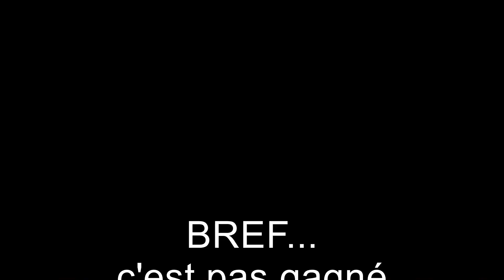1er JT ... enfin presque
Réaliser un JT avec des jeunes ados c'est (presque) faisable mais, ça peut-être fun... Voici le bêtisier de notre premier JT. Préparez-vous à rire ;-)  Joyeuses fêtes de fin d'année 2017 à tous, de la part des jeunes de l'option journalisme et de moi même. Antoine.